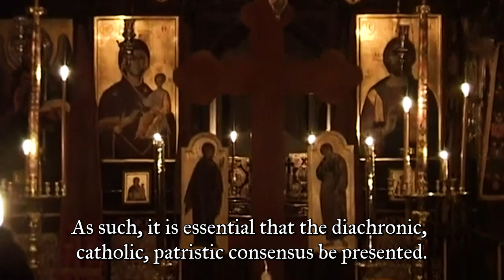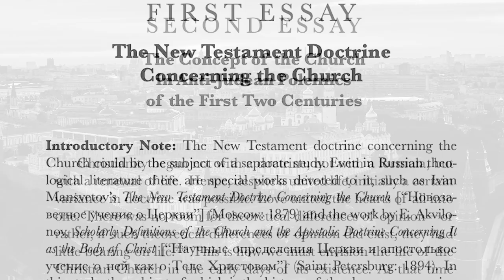On the Dogma of the Church (BOOK TRAILER) - by Saint Hilarion Troitsky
We meet every Thursday evening, 8 PM EST, 5 PM PST for question and answers and discussion of contemporary issues.